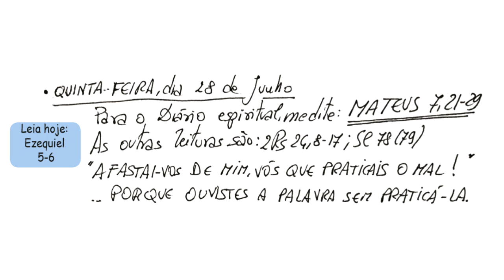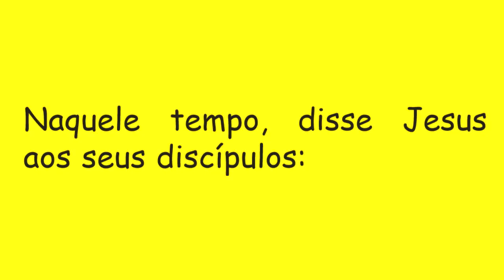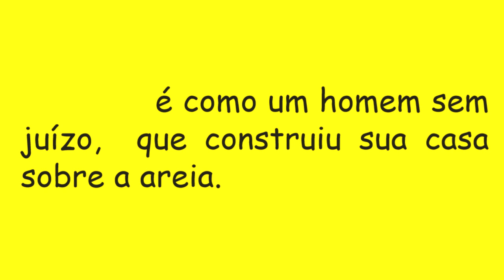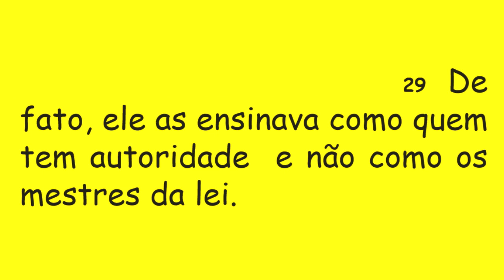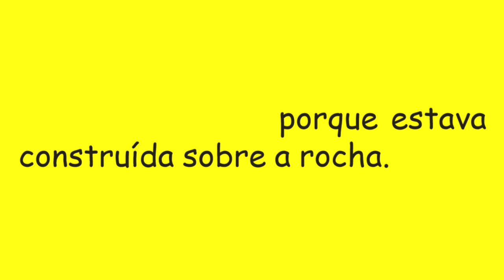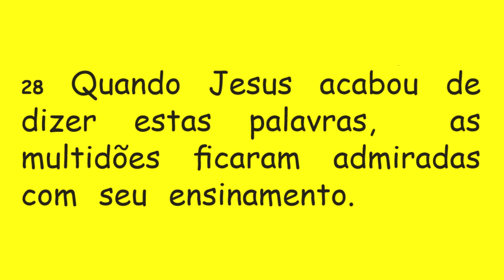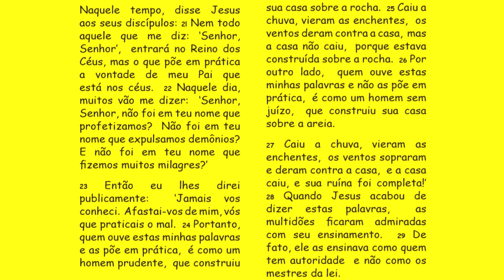DIÁRIO ESPIRITUAL MISSÃO BELÉM 28/06/2018 - Mt 7,21-29